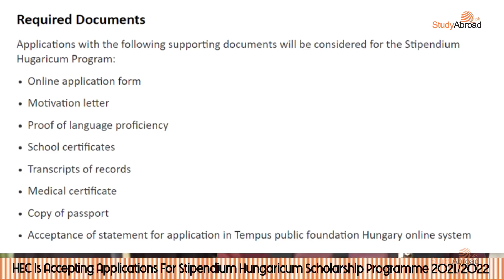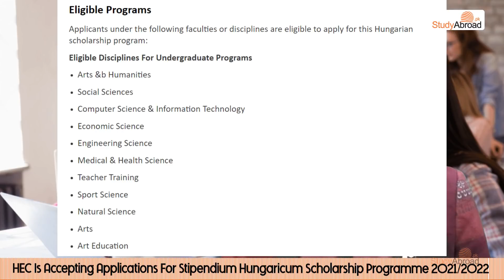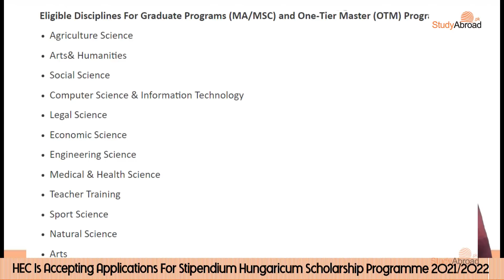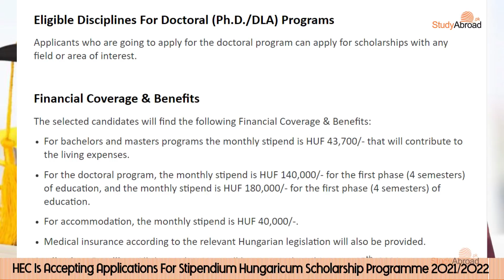HEC Is Accepting Applications For Stipendium Hungaricum Scholarship Programme 2021/2022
Very Good News HEC Is Accepting Applications For Stipendium Hungaricum Scholarship Programme 2021/2022

The Hungarian Government facilitates the Pakistani and AJK Nationals with the Stipendium Hungaricum Scholarship Programs for Bachelor's, One-Tier Master's, Master's, and Ph.D. studies. Currently, the applications for the 2021/2022 sessions are accepting. Pakistani and AJK nationals can apply through the Higher Education Commission, HEC and the following is the complete detail of the application for the Stipendium Hungaricum Scholarship Programme 2021/2022: